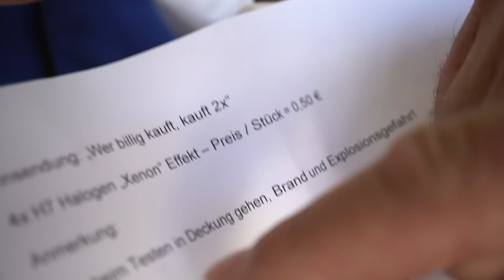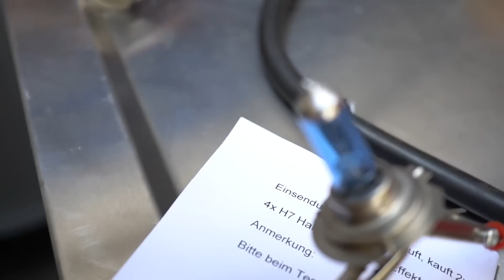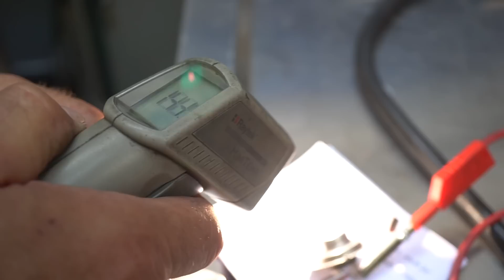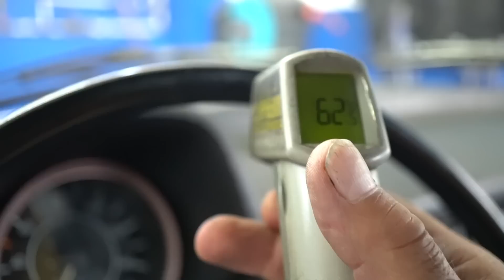Explosionsgefahr bei Billig-H7-Glühlampen? 💥 | Endoskop im VW Käfer: Warum hat er keine Leistung?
Holger und Jürgen suchen Unterstützung. Bewerbungen bitte an:
Keine gute Sicht im VW Bus! Der Besitzer hat den Wagen zu Holger in die Werkstatt gebracht, weil es ein Problem mit den Scheinwerfern gibt und die nicht hell genug wären. Und weil hier neue rein müssen, hat Holger zum Vergleich mal drei Scheinwerfer von verschiedenen Herstellern zu verschiedenen Preisen gekauft. Muss es immer das Ersatzteil vom Fahrzeug-Hersteller sein, oder geht es auch mit gutem Gewissen günstiger?
Bei der Gelegenheit zeigen Holger und Jürgen ein weiteres Beispiel aus der Rubrik "Wer billig kauft, kauft zweimal". Ein Zuschauer hatte H7-Halogen-Glühlampen mit "Xenon-Effekt" für 50 Cent pro Stück im Netz gefunden und sie geschickt. Und schreibt dazu: Beim Testen bitte in Deckung gehen - Explosionsgefahr!
Und: Ein Käfer Cabrio (VW 1303, 32 kW, 1973) klingt, als würde er nicht auf allen Zylindern laufen. Der Wagen hat nicht genug Leistung. Was ist hier das Problem? U.a. mit dem Endoskop geht es auf Fehlersuche.